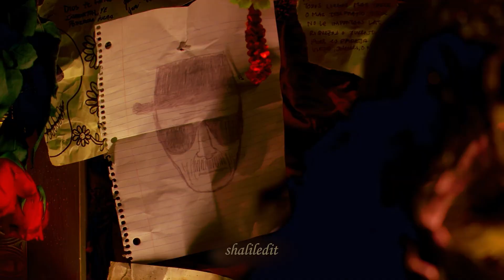Breaking Bad edit FLASHBACKS